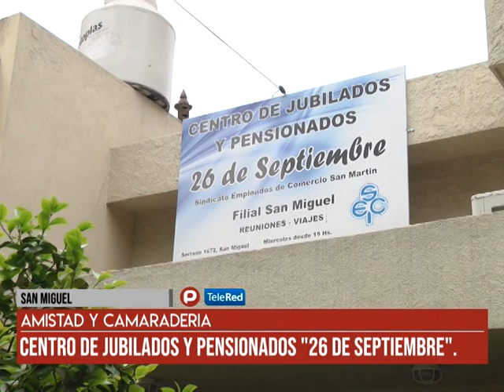San Miguel - Amistad y camaraderia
En el Centro de jubilados y pensionados 26 de Septiembre (Empleados de Comercio de San Martín) llevan adelante distintas actividades y talleres pero lo más importante es la amistad y cordialidad que los une . Una de sus integrantes obtuvo una medalla en Mar del Plata.